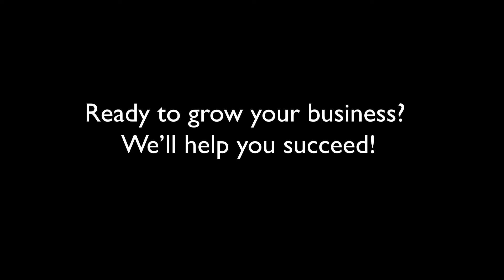Drew Combs Discusses Sophic Synergistics